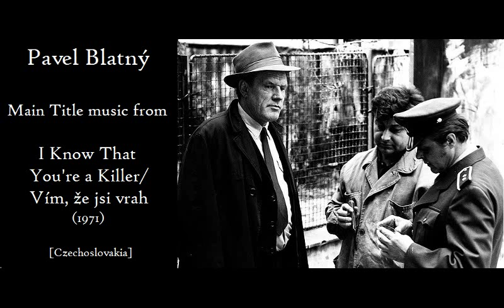Pavel Blatný: Vím, že jsi vrah - I Know That You're a Killer (1971)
Pavel Blatný: Main Title music from Vím, že jsi vrah - I Know That You're a Killer (1971). [CzechoSlovakia]